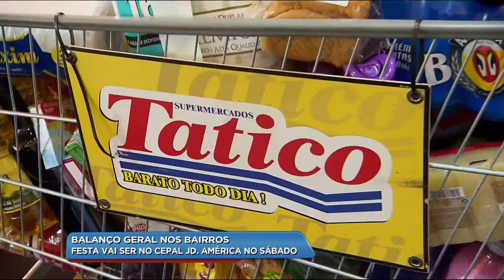BG - Balanço Geral nos Bairros: festa vai ser no Cepal Jd. América no sábado - 02-07-2018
E sábado tem Balanço Geral nos Bairros. Vai ser no Cepal do Jardim América aqui em Goiânia. E dessa vez, a festa da cidadania vai sortear 5 prêmios.